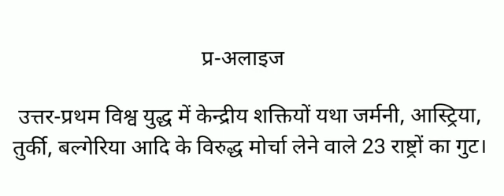अलाइज क्या है , अलाइज के बारे में बताओ